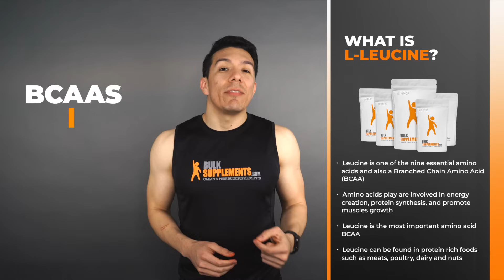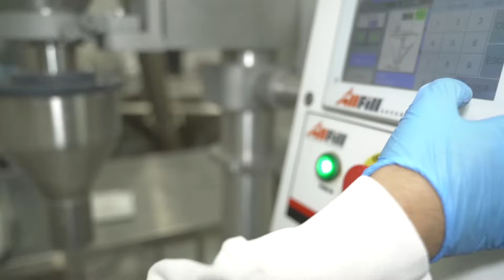What is L-Leucine? Benefits and Dosage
In this video we review the amino acid L-Leucine. Leucine is one of the nine essential amino acids and also a branched chain amino acid (BCAA) Out of the three BCAAs, leucine is the most important one and it's potential benefits consist of Promoting muscle building, Reducing soreness and fatigue, preserving lean mass, assisting with weight loss and supports the immune system.